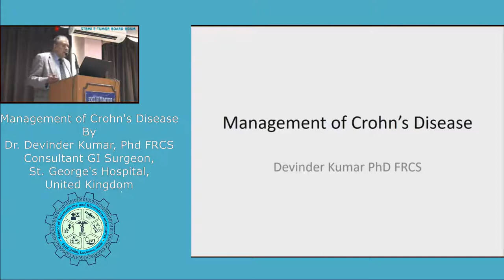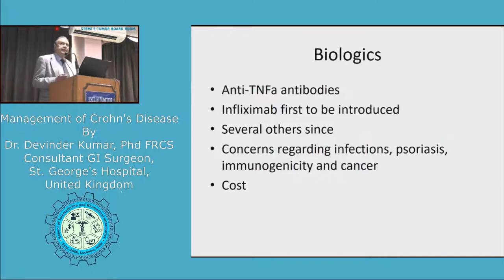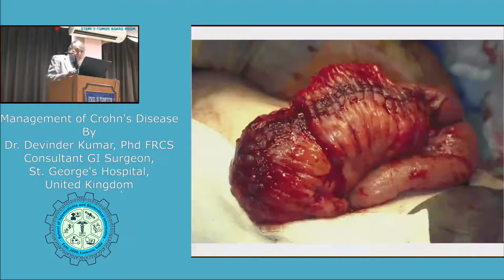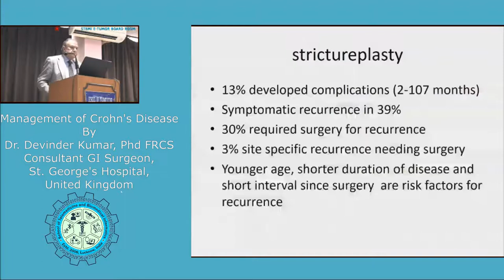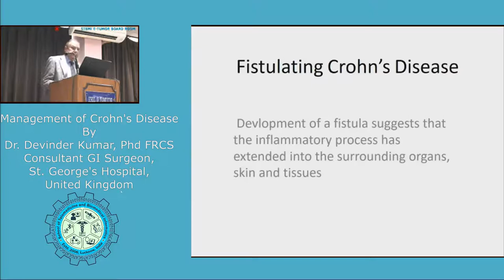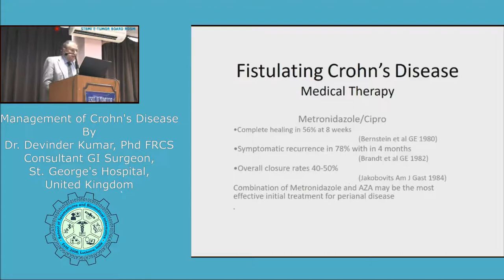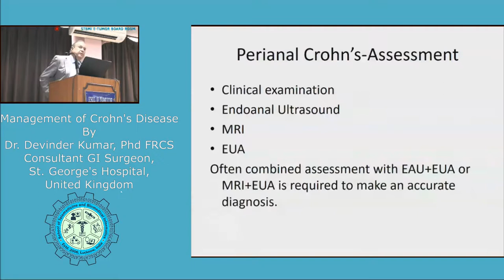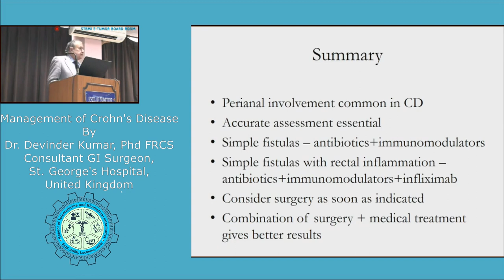Management of Croh's Disease, Dr Devinder Kumar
Dr Devinder Kumar, GI Surgeon, St. George's Hospital, United Kingdom
at STBMI, SGPGIMS, Lucknow